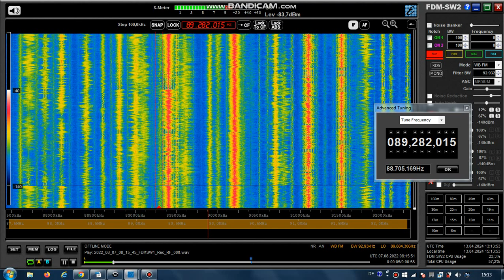FM DX Es - 070822 0818UTC - 89.3 RNE Radio Nacional (E) Benicàssim/El Bartolo (VAL-CS) 90kW 1544km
89.3 - //91.8 (rds), e-mf, stereo

89.3 h s E RNE 1 E211 RNE Radio Nacional (Comunidad Valenciana)
Benicàssim/El Bartolo (VAL-CS) es 708m 1544km 237° 90kW
RDS-PS: RNE_1___
RDS-PS regional: RNE_1-CS
RDS-PI: E211
RDS-PI regional: E611
regional program: Comunidad Valenciana
PTY: 3

Receiver: ELAD FDM-SW2 + RDS Spy + SDR Console v3.1
Mobile: TEF6686 - v2.0 - old version
Screenrecording: OBS + Bandicam